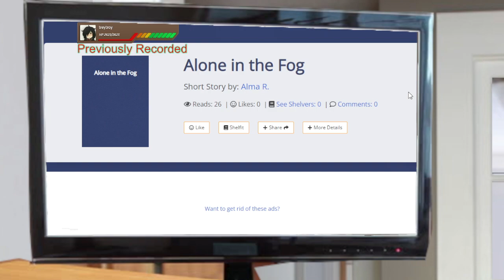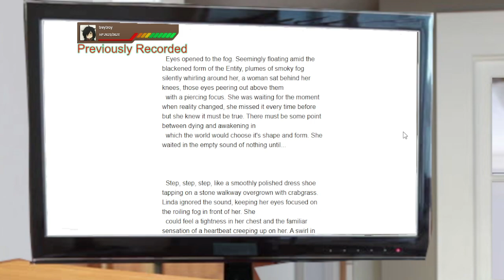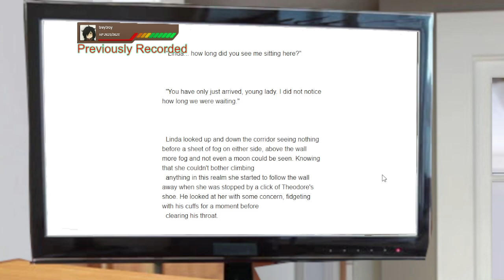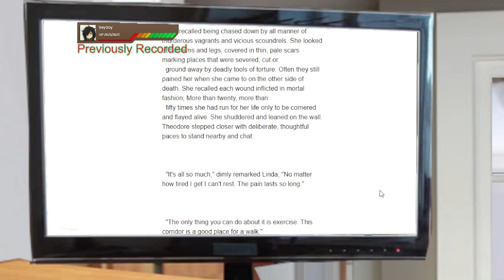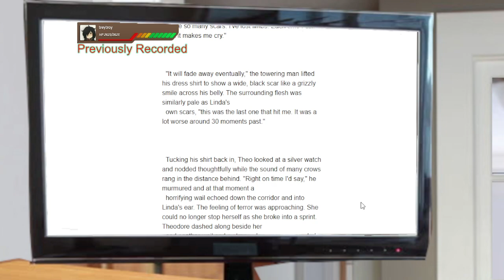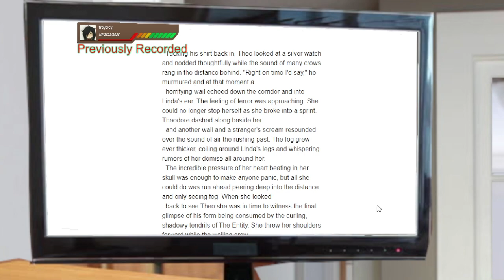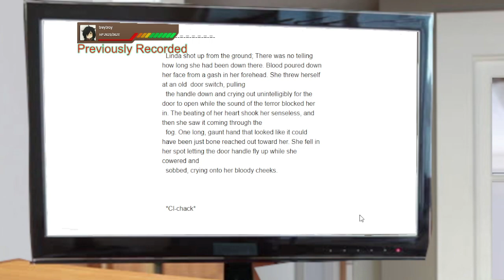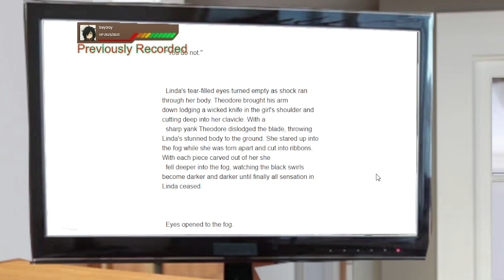Alone in the Fog